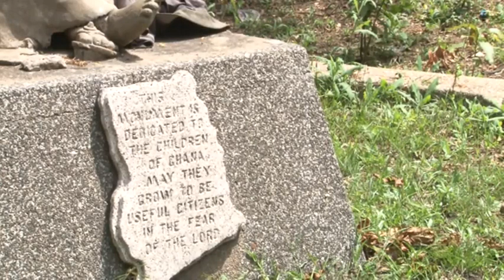Kumasi Children’s Park begs for revival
The Kumasi Children’s Park is begging for revival as the enclave turns into a den of criminal activities.

There have been several talks about private-public sector interest to resuscitate the recreational park.

But this quest to support children’s development has yet to become a priority.